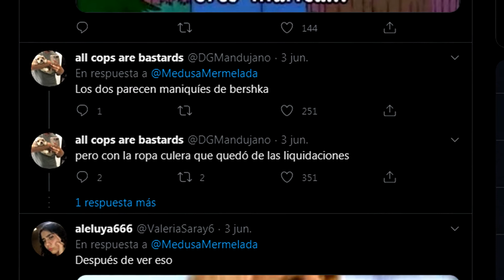Los Consejeros de Internet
Te dejo el enlace al perfil de estos caballeros por si necesitas un mal consejo

¡Recuerda lavarte las manitas!